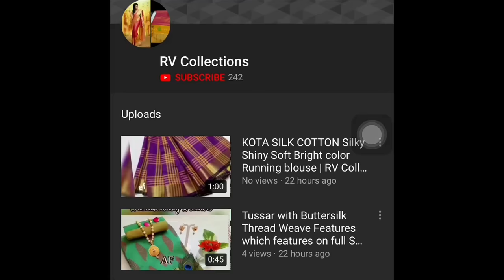Pure ikkath uppada saree | RV Collections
Pure ikkath uppada saree

Jamdani Sarees,
bridal sarees,
kuppadam sarees,
uppada sarees,
chiffon sarees,
chettinad sarees,
Wedding sarees,
Party wear sarees,
Banarasi sarees,
Bangalore silk sarees,
Linen Sarees,
Ikkat sarees,
Two tone sarees,
Hadloom sarees,
Organza sarees,
Organsa sarees,
half sarees,
Rayon Kurtis,
Bandhani Sarees,
saris,
Daily wear sarees,
Blouse designs,
Bridal sarees,
Marriage collections,
latest sarees,